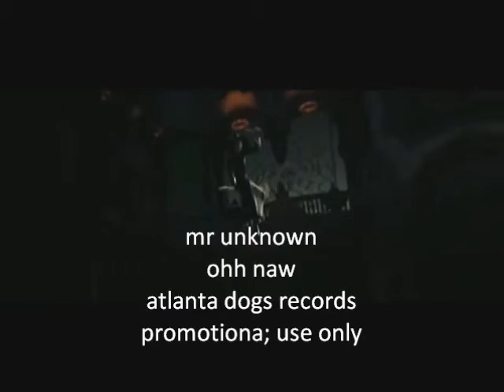oh naw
heater